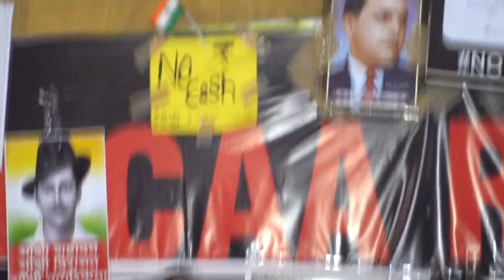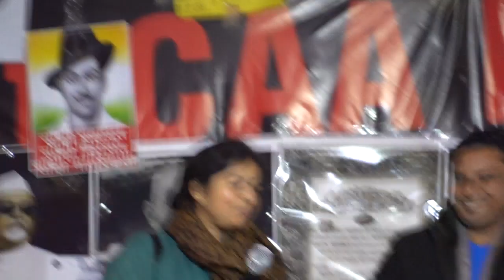NETAJI SUBHAS CHANDRA BOSE NE AURTON KI RANI JHANSI REGIMENT BANAI THI, AAP NETAJI KI FAUJ HAIN